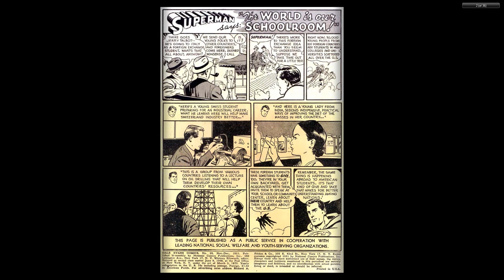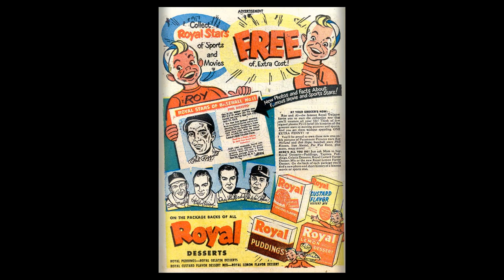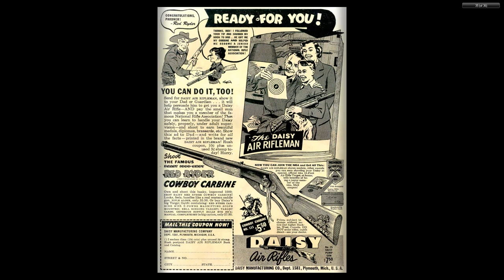Dale Evans Comics #20